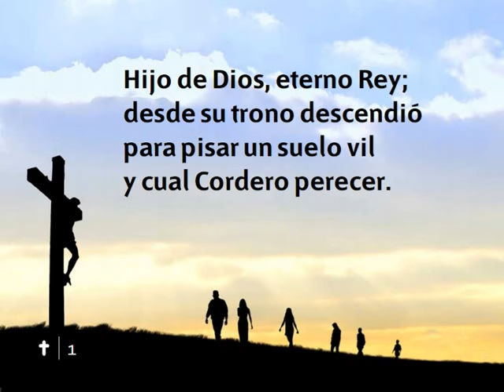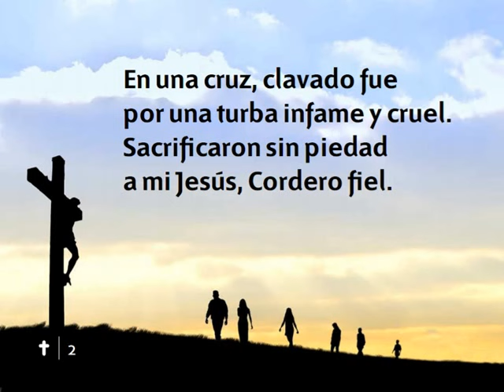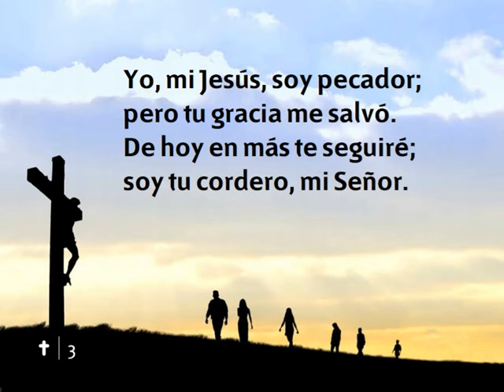NUEVO HIMNARIO ADVENTISTA 102 Cordero de Dios